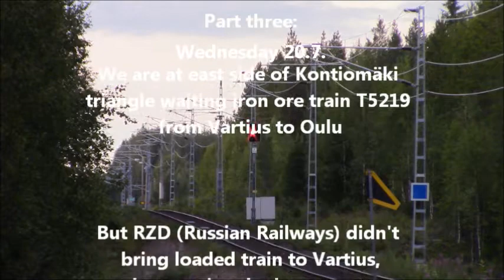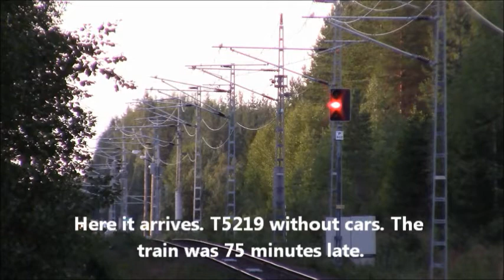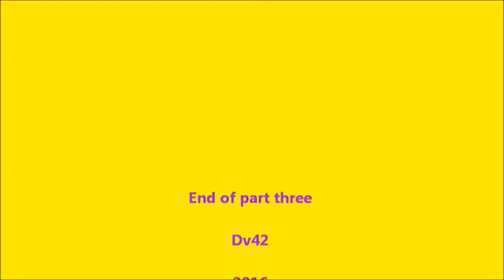Trains at Kontiomäki 2016 PART THREE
My family made a summer trip to my grandparents who live in Kontiomäki.
Kontiomäki is a very important junction station: there comes tracks from Oulu, Kajaani, Joensuu, Vartius (border station) and Ämmänsaari. Lots of different trains run there every day so traffic is interesting!